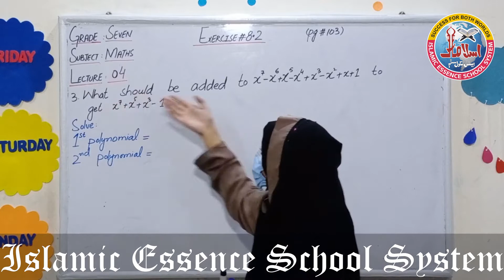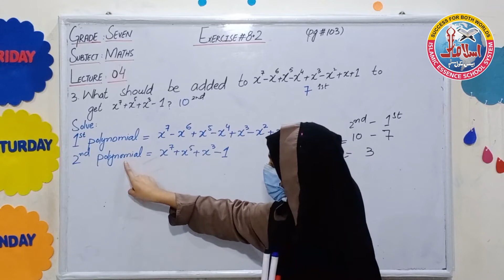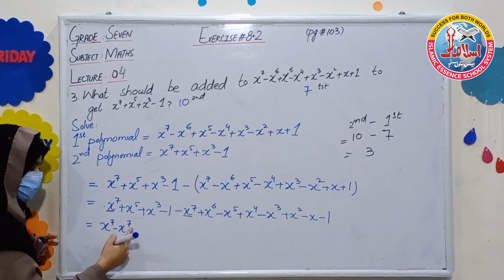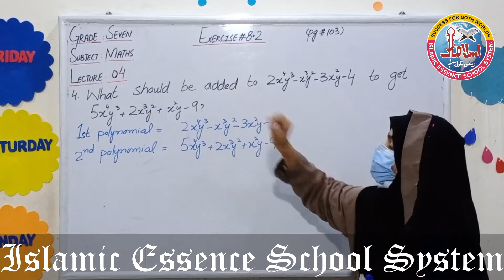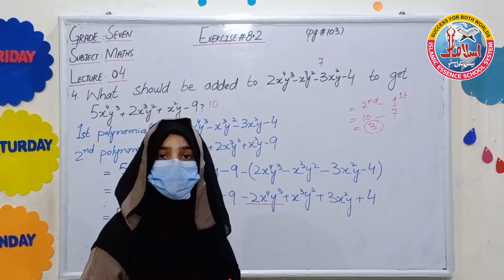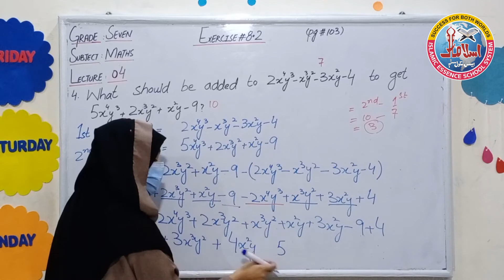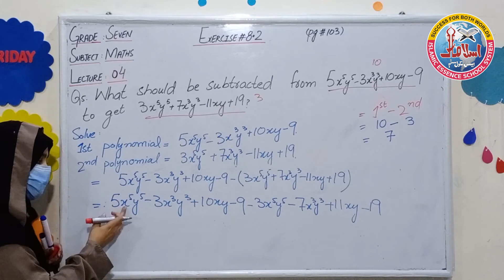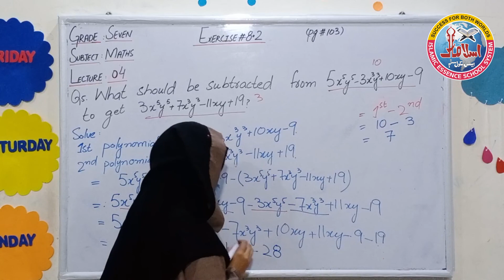Math PTB | Chapter 8 | Exercise 8.2 | Grade 7 | Lecture 4 | IESS PK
📍 Jamia Masjid Bait-ur-Rehman, Water Supply Road, Sargodha.